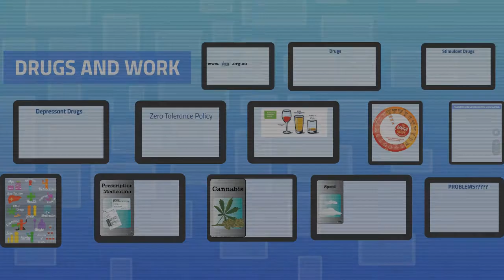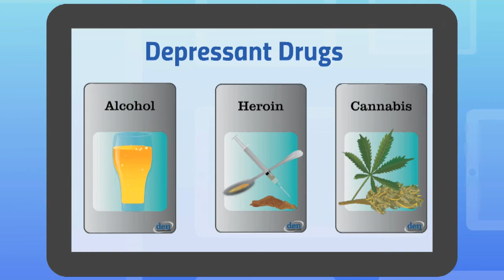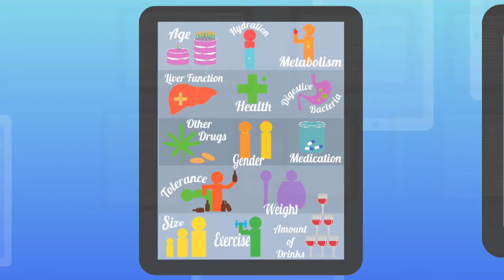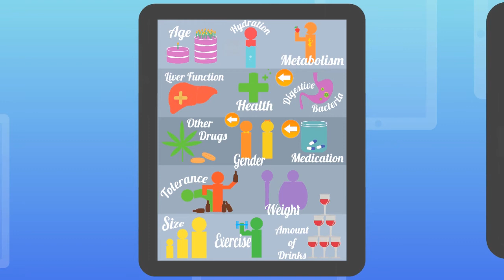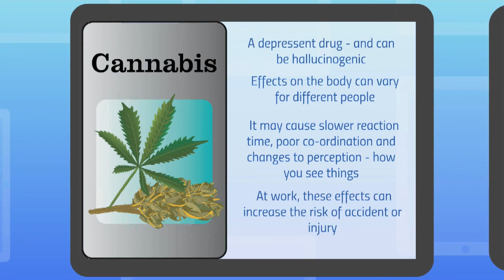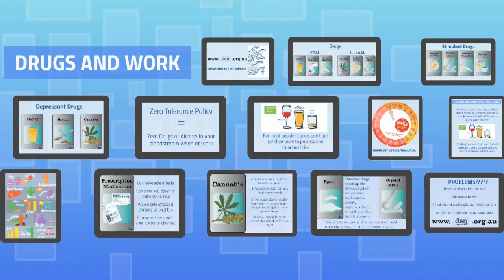Drugs and the Workplace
Alcohol and other Drug use can have an impact on your work. This video explains the basics of different drug types, and what you need to keep in mind to stay safe at your workplace.